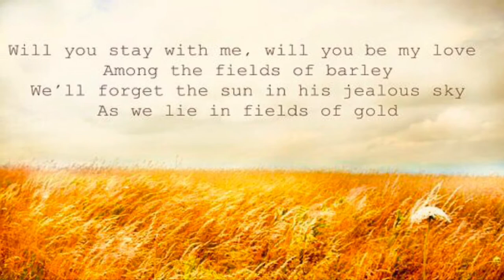Fields of Gold THE SPIRAL SAXOPHONE QUARTET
Fields of Gold by Sting THE SPIRAL SAXOPHONE QUARTET